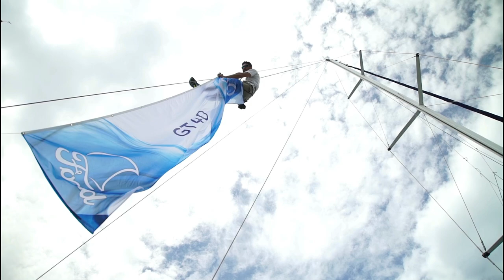REGATA VELICA SAILING CHALLENGE - Evento organizzato da ICT PROMOTION per FORD ITALIA